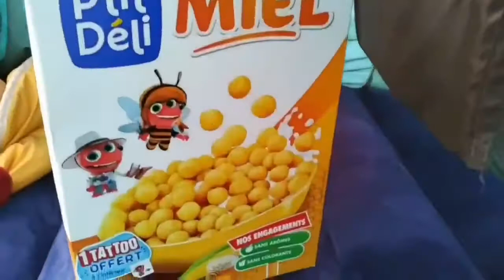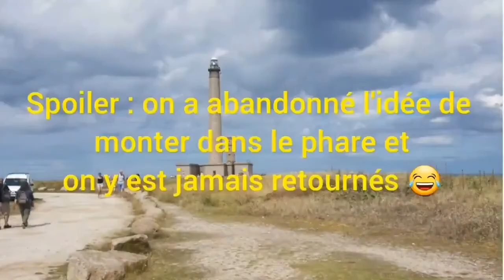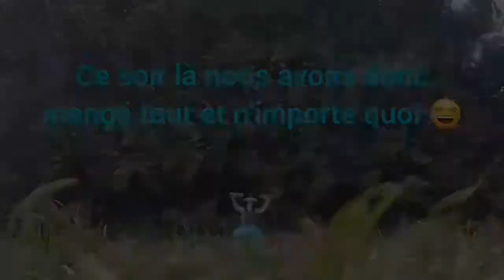VLOG CAMPING #1 ⛺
Bonzoir à tous ! Voici la première partie (sur 2) du vlog que nous avons fait durant notre semaine au camping ! on espère que la vidéo vous plaira ;)

Dites nous en commentaire ce que vous en avez penser :)

La biiiise

              ananasiconic